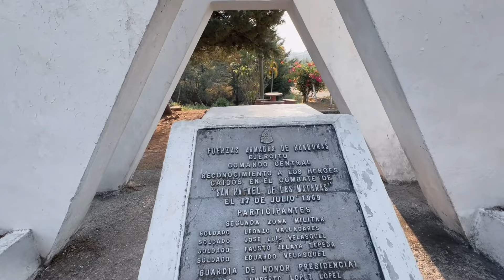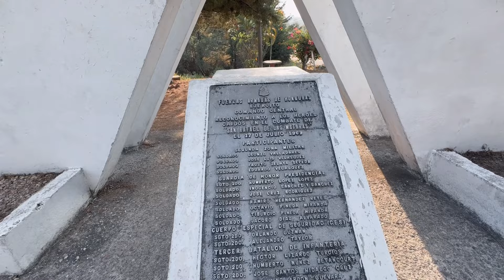MONUMENTO AL SOLDADO DE HONDURAS, En la Histórica Güërrā de las 100 Horas El Salvador y Honduras VS.